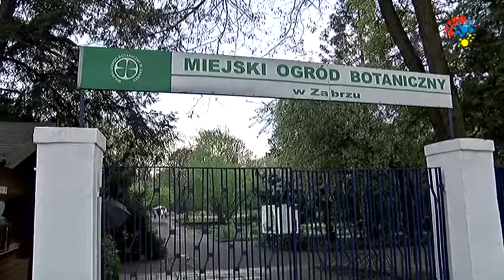POROZUMIENIE Z UNIWERSYTETEM